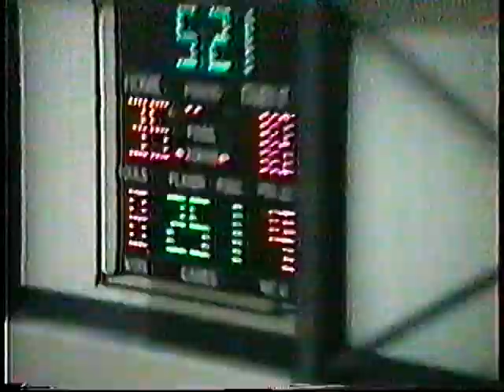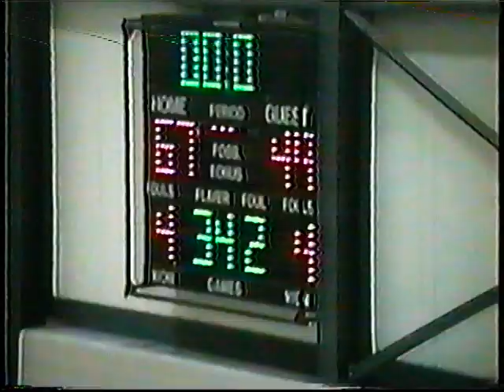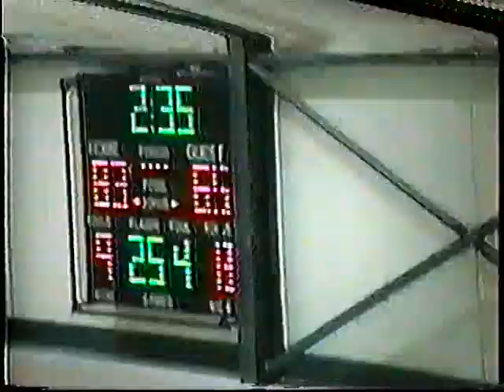Game 1 Hibbing Holiday Tournament - December 28, 1998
Warriors take on the Pine River-Backus Tigers In the 1998 Hibbing Holiday Tournament.